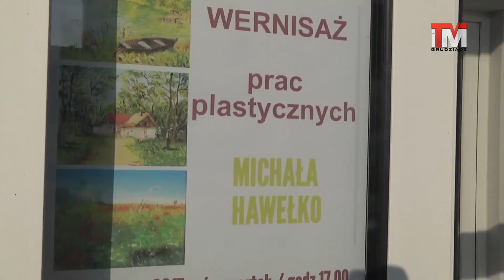11-08-2017 Raport Dnia